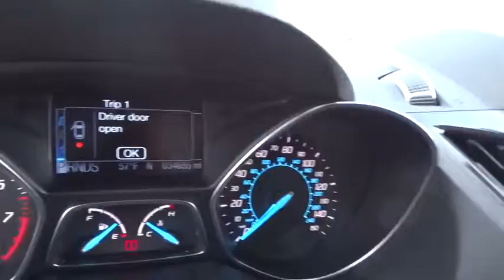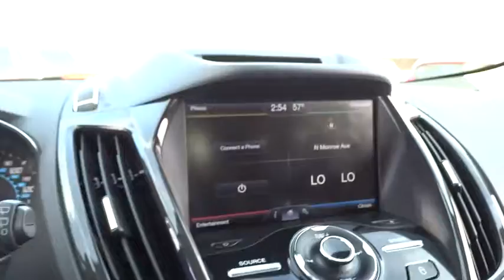2013 Ford Escape Beckley WV, Charleston WV, Roanoke VA, Lewisburg, WV, Covington VA, DT8423A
2013 Ford Escape

Colonial Ford
1446 N Jefferson St